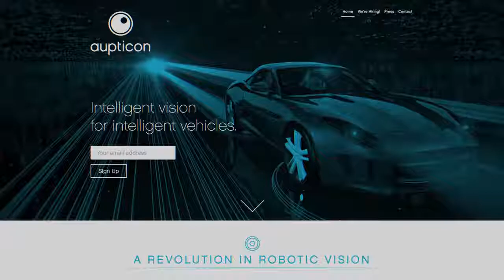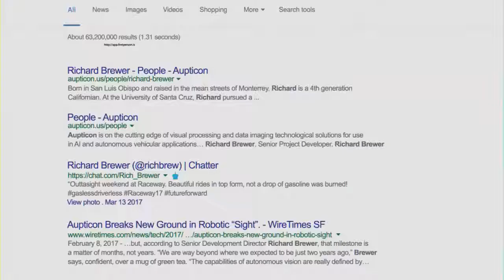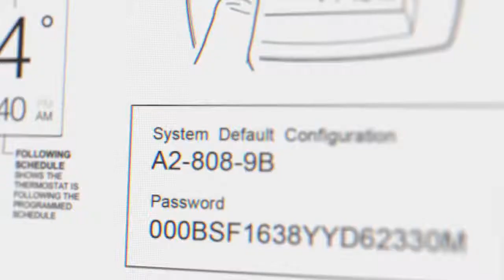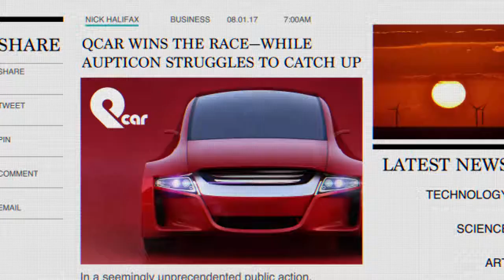Anatomy of an IoT Attack by Cisco Umbrella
Benefit from Australian based technical teams & consistent support with  Cisco Official partner.